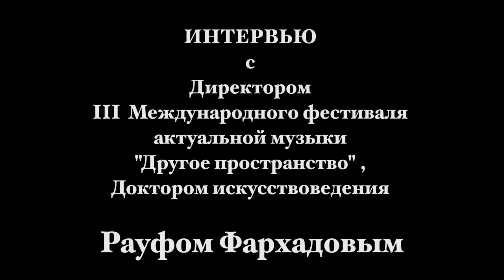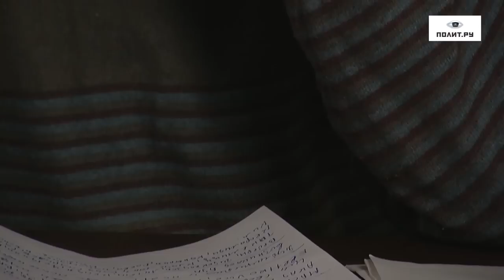Интервью. РАУФ ФАРХАДОВ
Директор
III МЕЖДУНАРОДНОГО ФЕСТИВАЛЯ АКТУАЛЬНОЙ МУЗЫКИ
«ДРУГОЕ ПРОСТРАНСТВО»